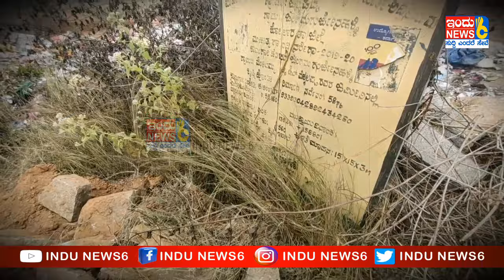ಹಳ್ಳಿಗಳೇ ಟಾರ್ಗೆಟ್ನಗರಸಭೆ ಕಸ# ಕೃಷಿ ಹೊಂಡಾ .ವಿನಾಷ..: ಸುರೇಶ್ ಸಾಮಾಜಿಕ ಕಾರ್ಯಕರ್ತ INDUNEWS6#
ಹಳ್ಳಿಗಳೇ ಟಾರ್ಗೆಟ್ನಗರಸಭೆ ಕಸ# ಕೃಷಿ ಹೊಂಡಾ .ವಿನಾಷ..: ಸುರೇಶ್ ಸಾಮಾಜಿಕ ಕಾರ್ಯಕರ್ತ